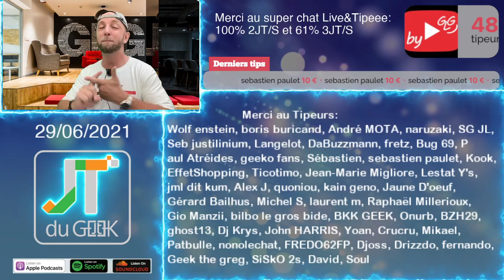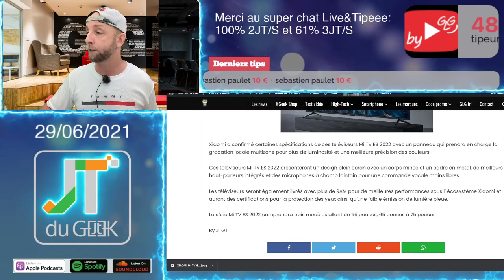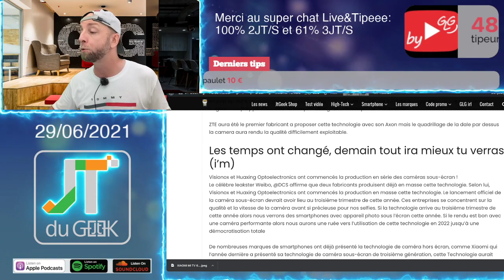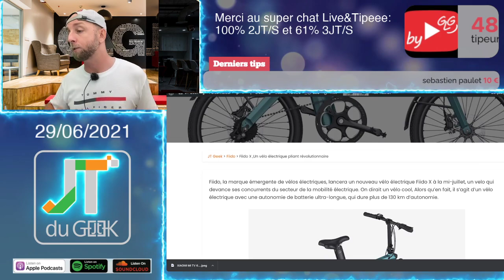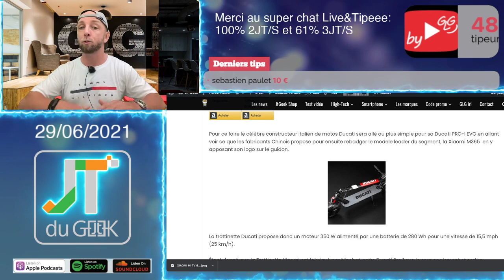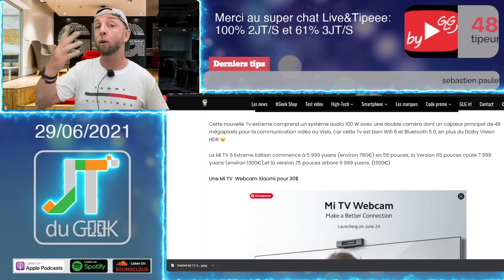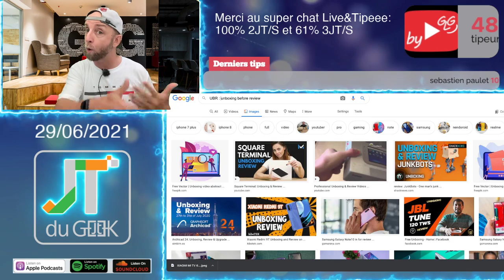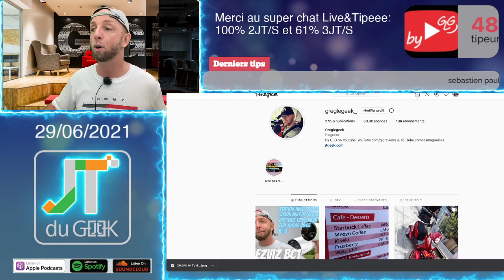JTduGeek, Miui 13 en Aout, caméra sous écran,Fiido X,trottinette Ducati et A family Netflix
5:00
13:25
16:16

00:40 Merci à nos Tipeurs
2:40 T-shirt Jtgeek shop
3:10 Les news Tech de la semaine
25:33 Les films et series TV
21:44 Les reviews a venir

By GLG